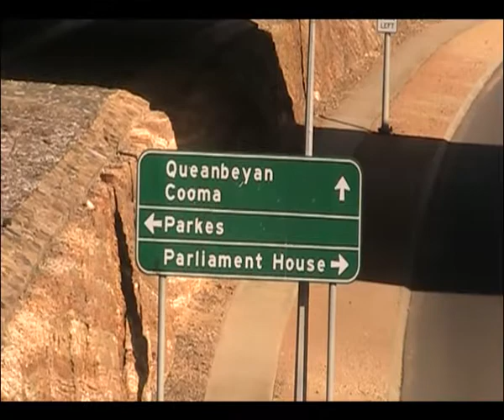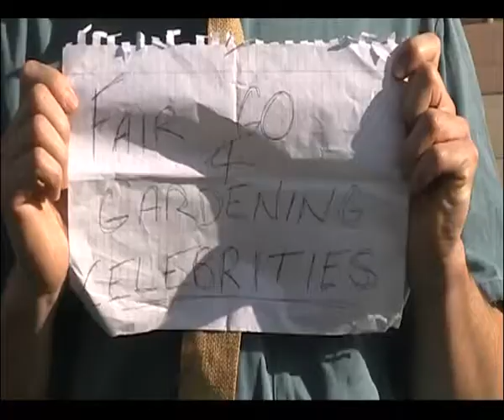Better Backyards- Episode 14: Canberra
Gherkin, Don Burke and Jamie Durie (well, just Gherkin actually- the other two didn't show up) head to Capital Hill, Canberra to make a difference.